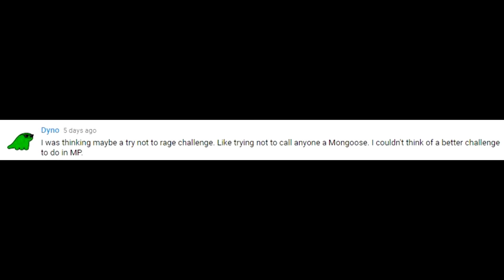[ETSMP] [CHALLENGES] [#2] [SLOWEST TRUCK W/ HEAVIEST TRAILER]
Challenge me!